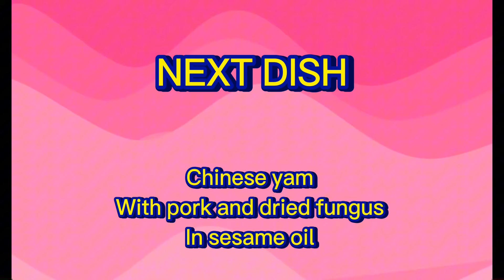Two dish/easy and quick chinese dish